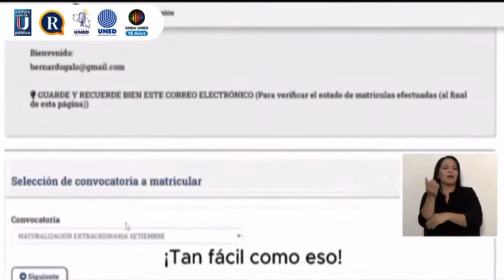Alianza MEP-UNED: Bachillerato para la Empleabilidad y el Emprendimiento